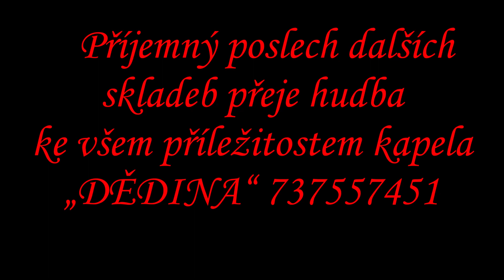PIVNÍ POLKA Josef Thums